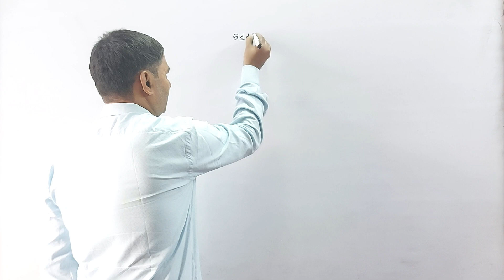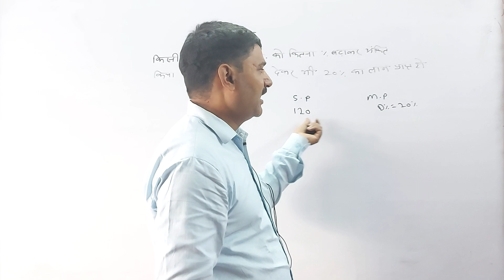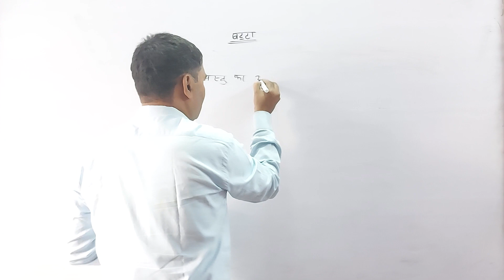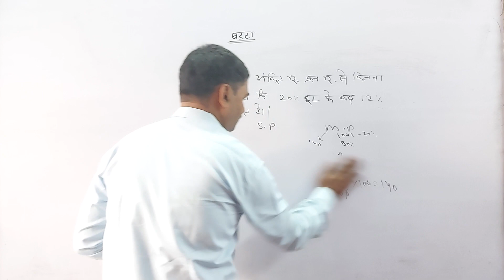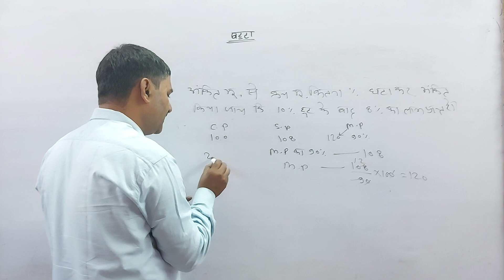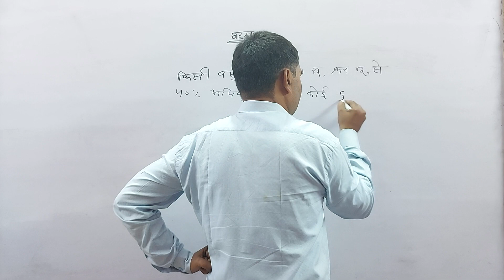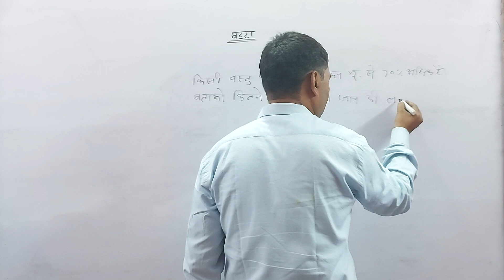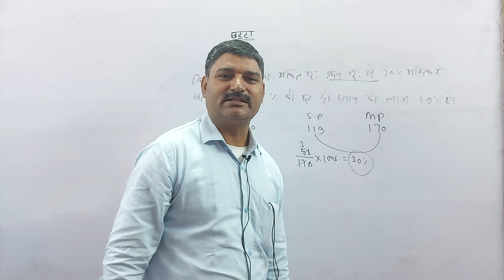बट्टा (Discount) || विकास सर